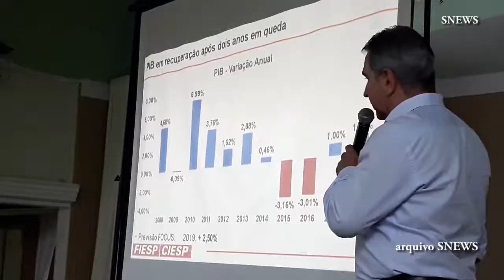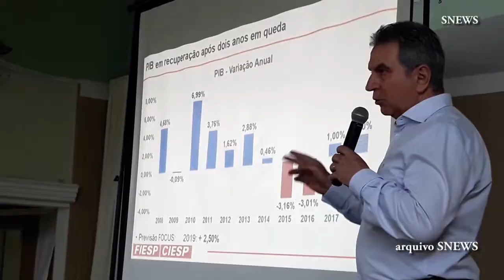A união faz a força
Sérgio Reze, presidente da Associação Comercial de Sorocaba, defende modelo cooperado de gestão para atrair novos associados à ACSO a fim de fortalecer a quase centenária instituição que completou 97 anos de fundação.